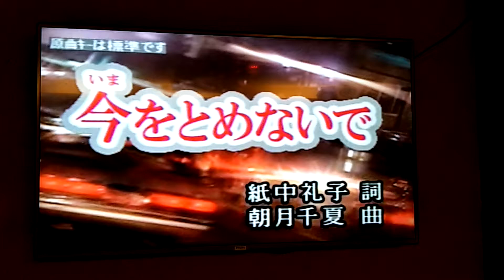今をとめないで 龍騰一族 SAKURA カバー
20180421攝錄樂園(原歌城)卡拉OK